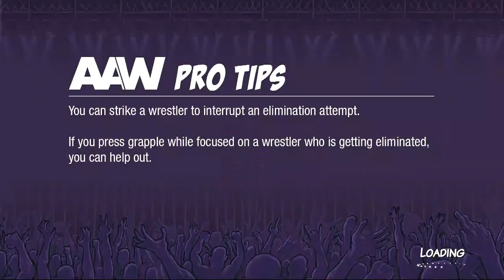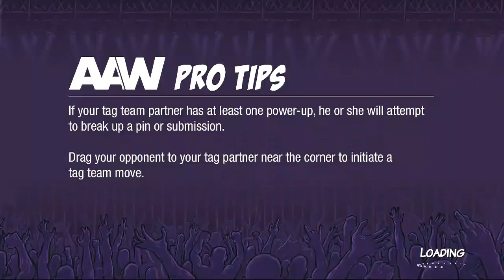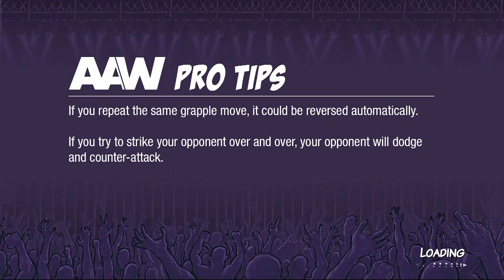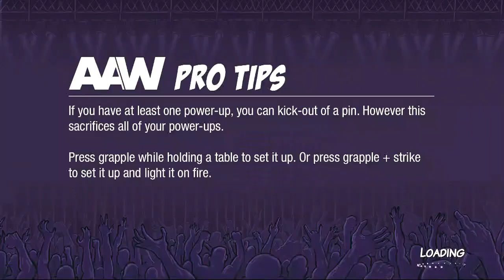AAW vs the World (Simulation Tournament - Round 4, Part 1)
0:00 The Undertaker (WWE) vs Flash Tiger (AAW)
2:56 Codename: Scales (AAW) vs Captain America (Marvel)
6:20 Predator (Fox) vs Purple Wurple Powerhouse (Mob)
8:18 Roddy Piper (WWE) vs Donatello (Paramount)
10:20 Violent J (JCW) vs "The Fiend" Bray Wyatt (WWE)
13:30 X-Pac (WWE) vs Cyclops (Marvel)
16:03 Mayor McCheese (McDonalds) vs Steve Jordan (AAW)
21:15 Adam Cole (AEW) vs Shy Guy (Nintendo)